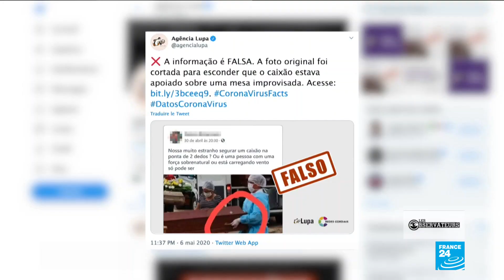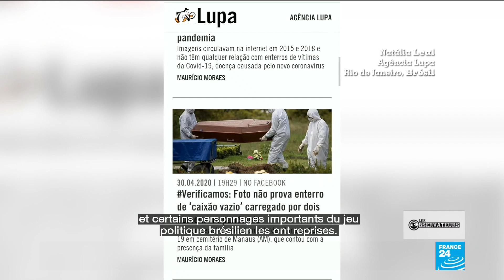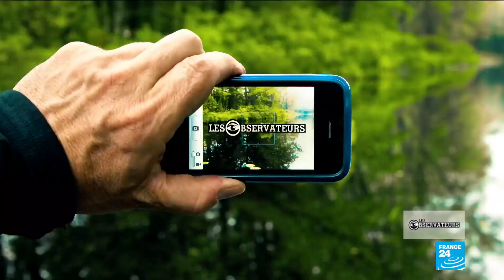Dans le Brésil de Bolsonaro, la théorie des "cercueils vides" veut minimiser la pandémie de Covid-19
Le Brésil est le pays le plus touché d'Amérique latine par la pandémie de Covid-19 avec plus de 160 000 cas confirmés et 11 123 décès au 10 mai. Notre partenaire, le média de vérification des faits Lupa, a analysé ces images et établi qu’aucune d'elles ne montre ce qu’elle prétend.